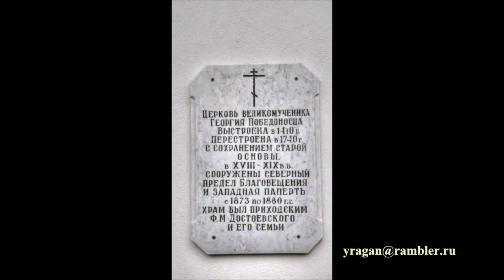Храм Георгия Победоносца Старая Русса путешествуем